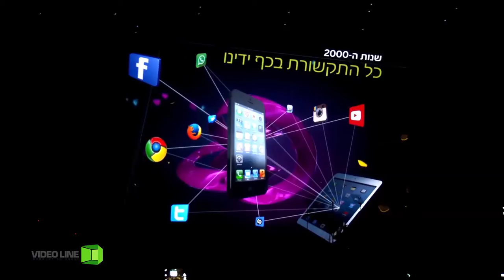השקת אירוע Cellcom tv